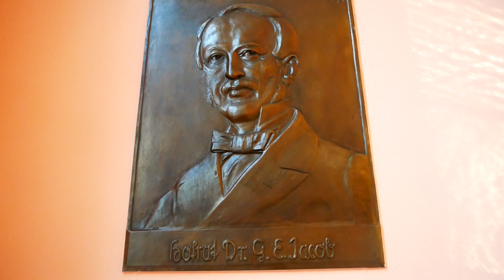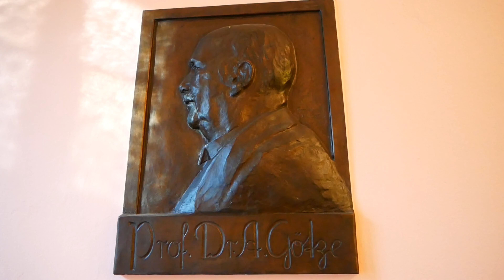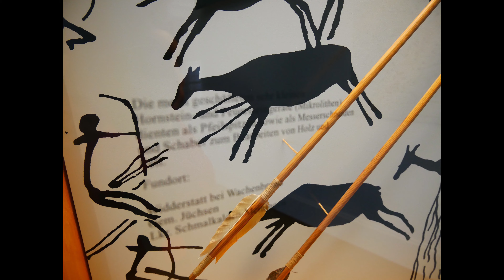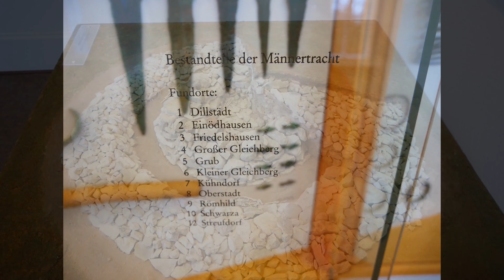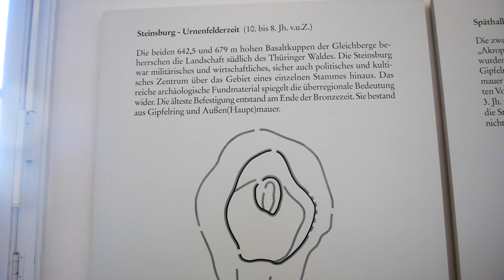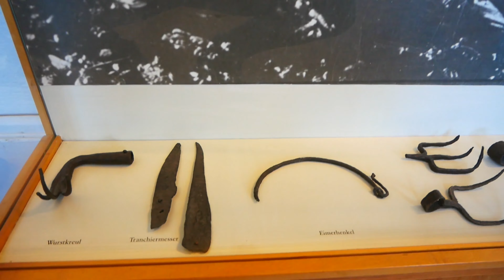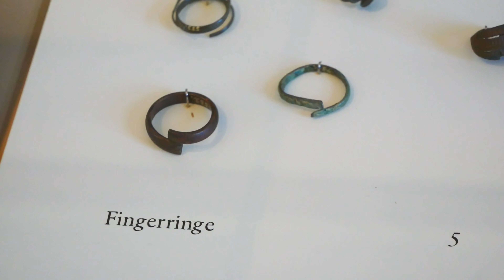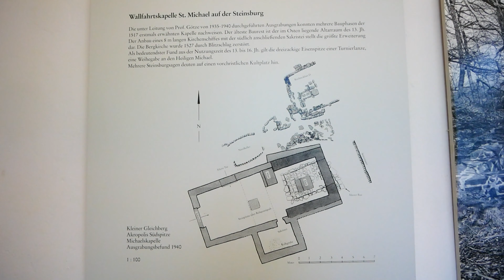Das Steinsburgmuseum in Römhild - Die Ur- und Frühgeschichte Südthüringens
Wir begeben uns heute in die Welt der Ur- und Frühgeschichte Südthüringens und besichtigen das Steinsburgmuseum in Römhild.

Wenn ihr euch für Bodendenkmäler, Ausgrabungen, die Kelten und ähnliche Themen interessiert, solltet ihr unbedingt einmal dieses Museum besuchen. Das Steinsburgmuseum liegt zwischen dem Kleinen Gleichberg und dem Großen Gleichberg in Südthüringen im Landkreis Hildburghausen.
Das Steinsburgmuseum ist eine Zweigestelle des Archäologischen Landesmuseum Thüringens und dem Thüringischen Landesamt für Denkmalpflege und Archäologie zugeordnet. Die Adresse des Steinsburgmuseum ist: Waldhaussiedlung 8, 98631 Römhild.

Vielen Dank an das Museum für die Genehmigung zur Veröffentlichung der Aufnahmen.

Bildquellen Luftbild: Google Maps Steinsburgmuseum nach den Plänen von Hofbaurat Karl Behlert (1928) Alfred Götze im Jahr 1938 Eröffnungsfeier zur Einweihung des Steinsburgmuseums am 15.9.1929 Quelle

Gleichberge
Großer Gleichberg
Kleiner Geichberg
Kelten
Steinzeit
Bronzezeit
Eisenzeit
Ärchaologie
Urgeschichte
Frühsgeschichte
Altertum
Funde
Bodendenkmal
Museum
Ausstellung